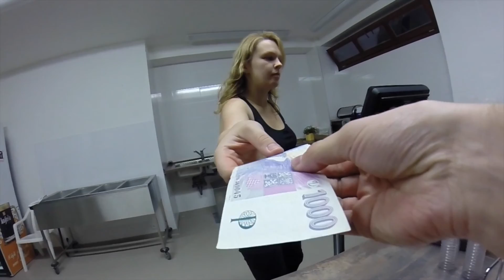Stará Živohošť 2014